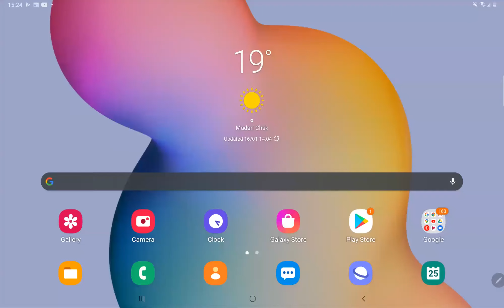Lecture 5 | Gravitation | Escape Velocity | Class 11 JEE